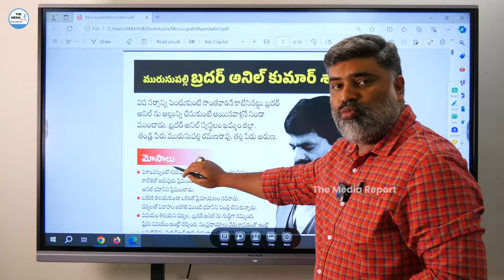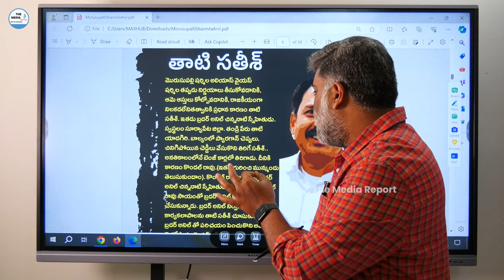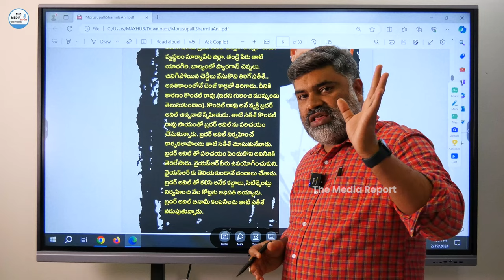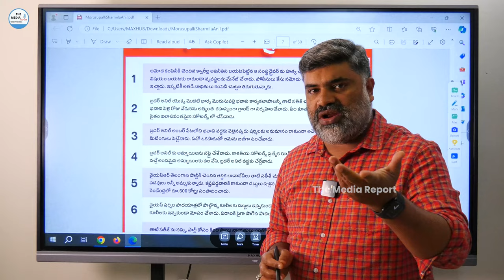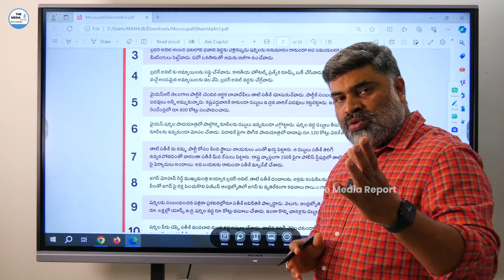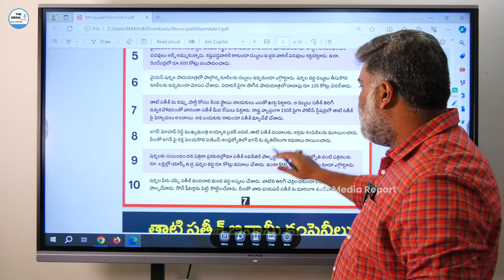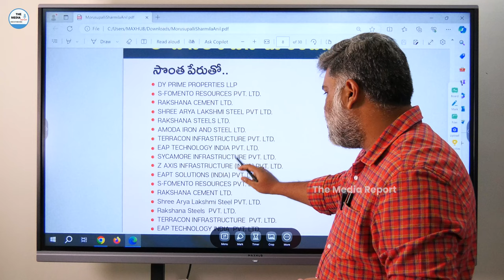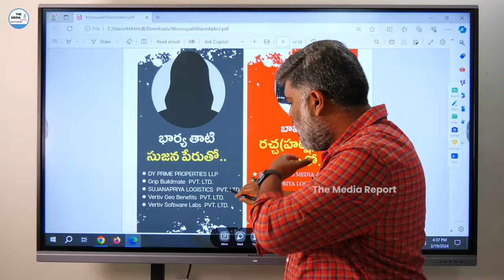దొంగల ముఠా అక్రమాలు /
Hello Friends,
Hope you are having a great day; I heart fully welcome all of you to The Media Report.

themediareport, the media report, ys sharmila , ap congress , anil kumar mursupally , ys jagan , ysr , ysrcp , ycp , tdp , ys sharmila about jagan mohan reddy , ys sharmila met chandrababu naidu , ys hsarmila press meet , ys sharmila latest speech , telugu news, Andhra news, telangana news.